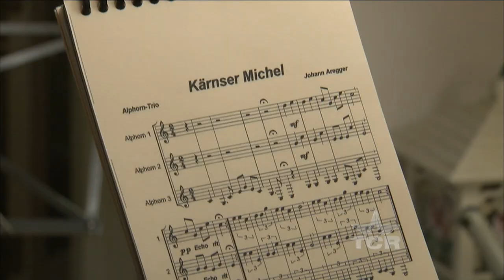Swiss Longhorns (Texas Country Reporter)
Hear some new tunes from a very unique band.

Max Frei
Kurt Fuhrer
Ruedi Berner
Chuck Hield
Swiss Club of Dallas
Arlington, TX